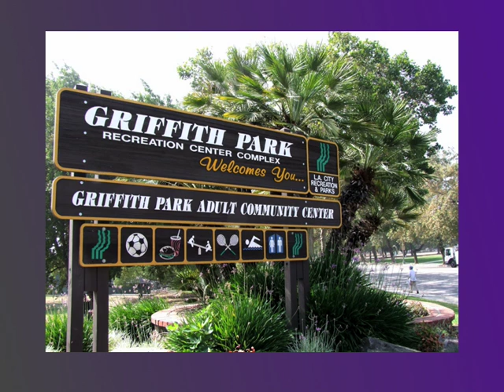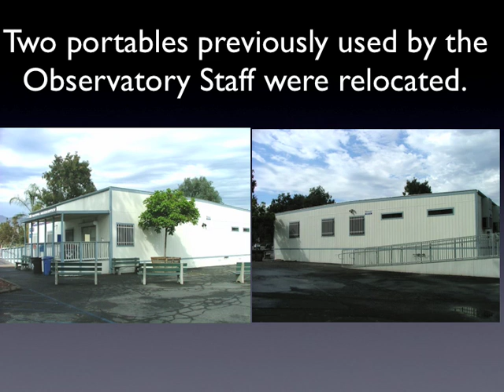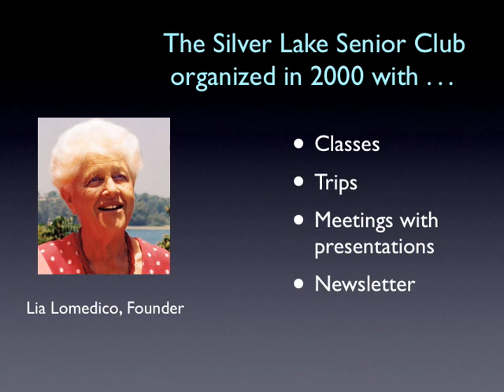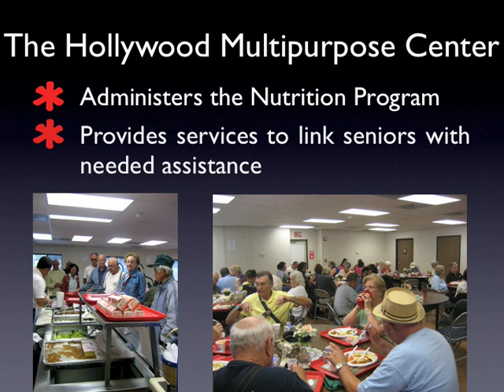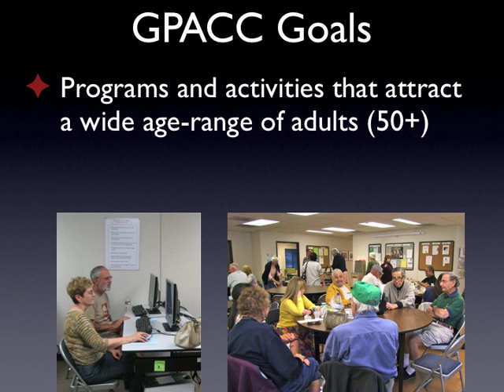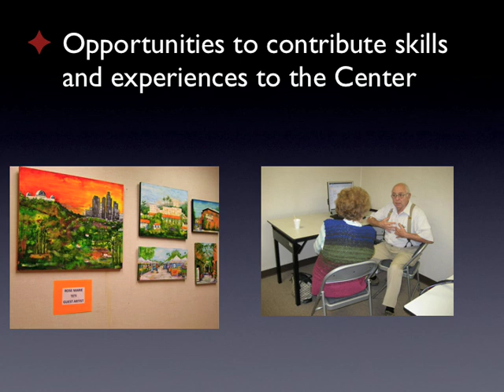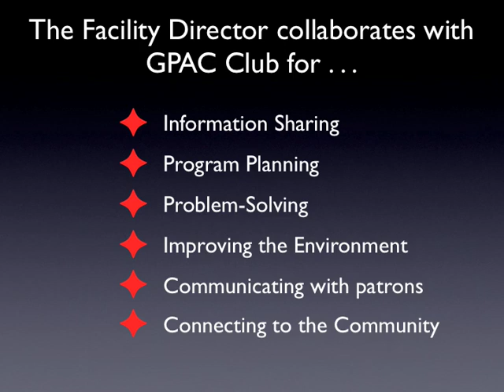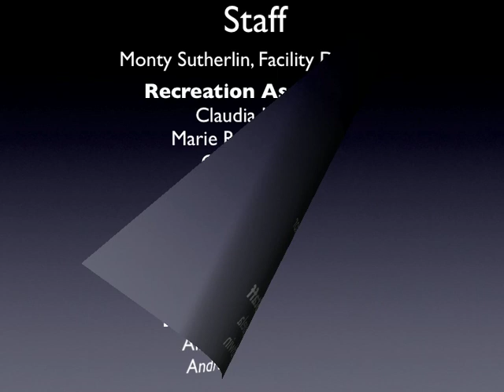GPACC Presentation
GPACC History